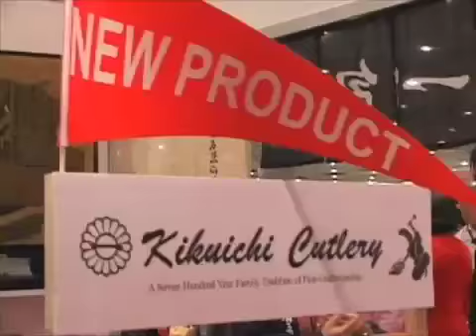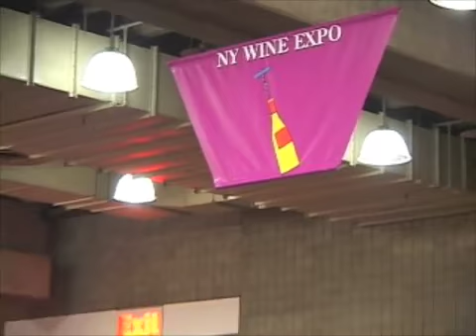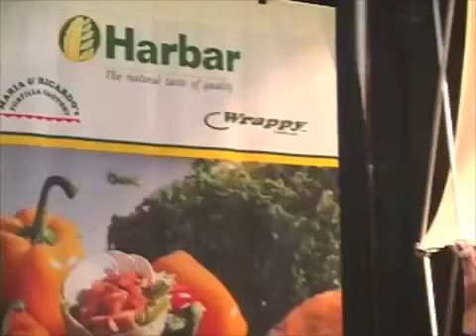International Restaurant & Foodshow of NY 2007 Highlights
Highlights of the 2007 International Restaurant & Foodshow of New York Show